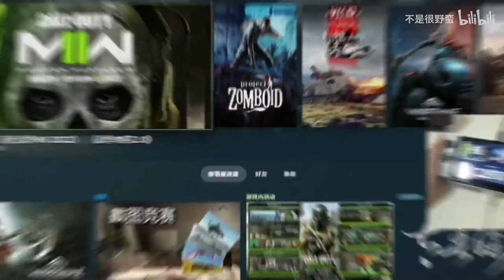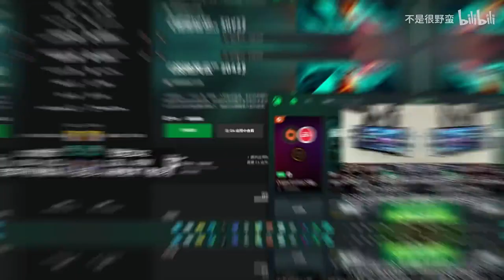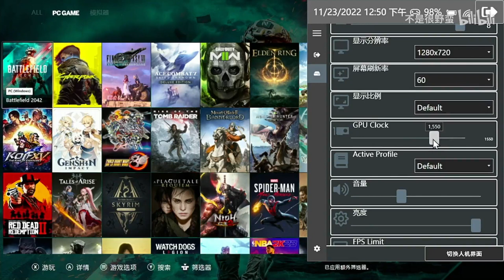Play on the GO, Multiple games run on GPD WIN4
Now you can visit Indiegogo pre view